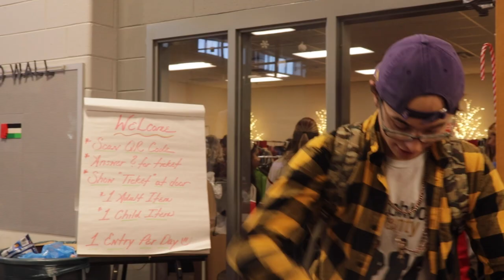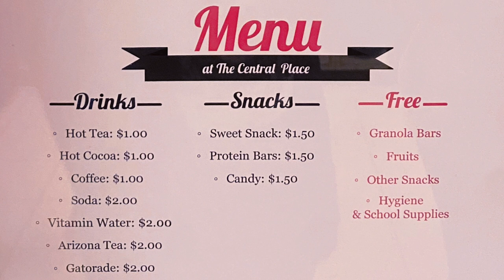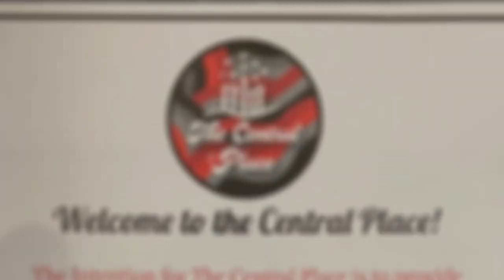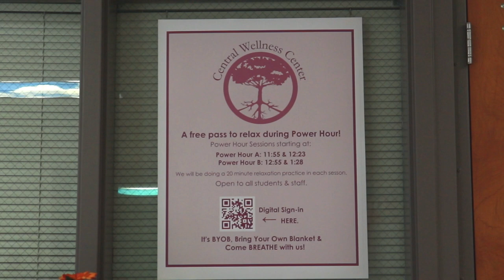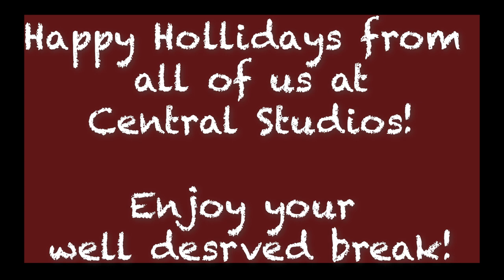Central Studios Yet To Be Named Monthly Show Ep. 1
We're showcasing work from students in the FCHS Audio/Video & Film Pathway each month.  You'll get skits, shorts, commercials, spotlight segments, documentaries, music videos, and more!
Perfect for those times when you need a break!